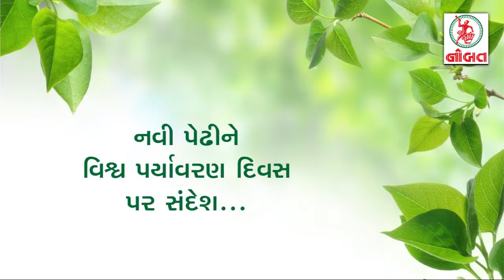On World Environment Day...